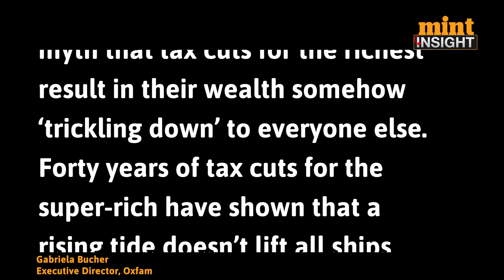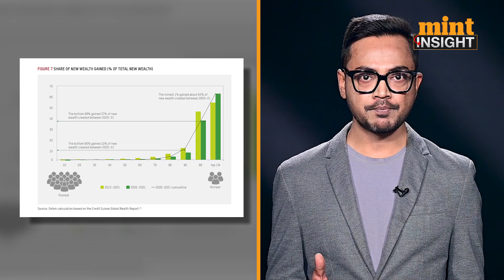India's richest 21 have more wealth than 700 million Indians: Report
On an average, Indian billionaires increased their wealth by 120%. While the bottom 50% continue to battle inflation, and saw their wealth depreciate during the exact same period.

An obvious question this gives rise to is if India should consider taxing its super rich. But more on that later. OXFAM recently published a report called ‘survival of the richest’’ on the opening day of World Economic Forum in Davos, Switzerland. The report makes more such shocking claims. It goes on to say that the richest 1% of the country own more than 40% of India’s total wealth. Whereas the bottom 50% or 70 crore people own just 3% of India’s total wealth.